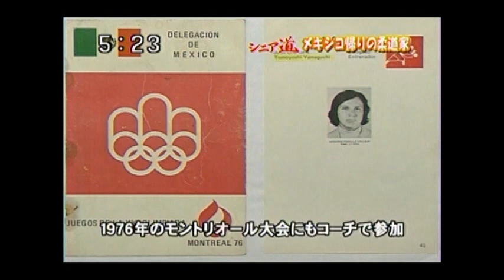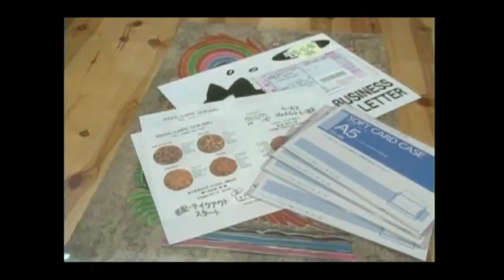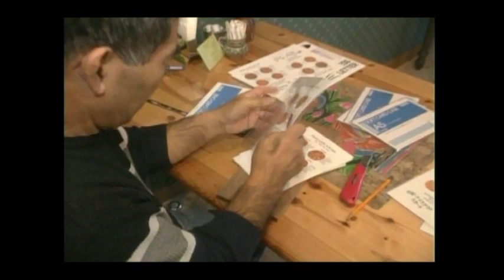Tomoyochi Yamaguchi sensei - Toi, Japan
Tomoyochi Yamaguchi - Toi, Japan
La Posada